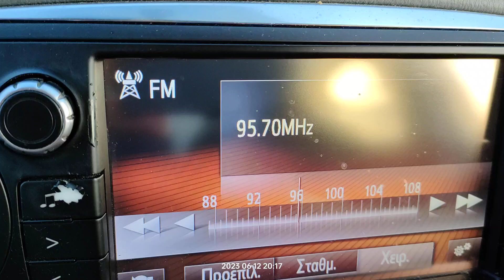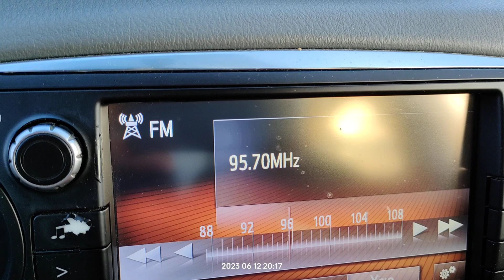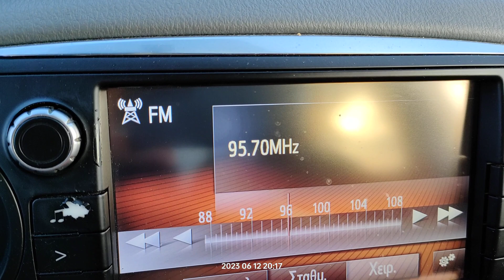FM DX reception via SpE of SER from València in Arta Greece 12/06/2023